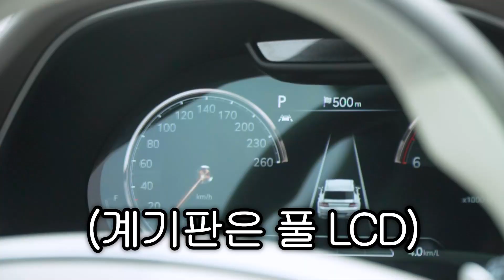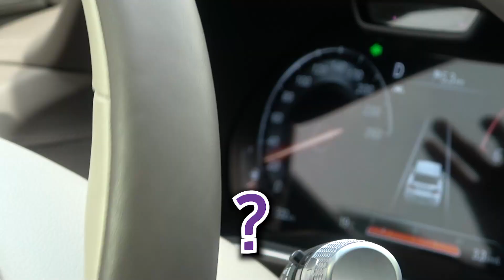외국인 미녀가 한국 고급차에 탔더니… (ft.GV80)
안녕하세요 여러분~! 딩글입니다

오늘의 컨텐츠는 싱가폴에서 오신 일레인씨와 함께했습니다~!

일레인씨가 한국 고급차를 타보더니 했던 행동에 대해 말씀해주셨는데요!!
그 내용이 무엇인지 같이 보러가실까요?? (*›ｖ‹)ゞ*゜+

그럼 오늘도 저희 채널을 시청 해주셔서 감사드리고
그럼 다음에 더 신박하고 재밌는 주제로 돌아올게용
모두들 좋은하루 되세영!

☞ 딩글 출연 및 콜라보 등 모델지원

☞ 딩글 인스타!